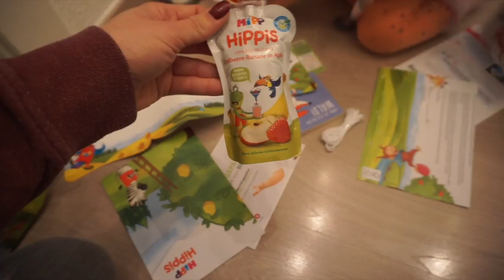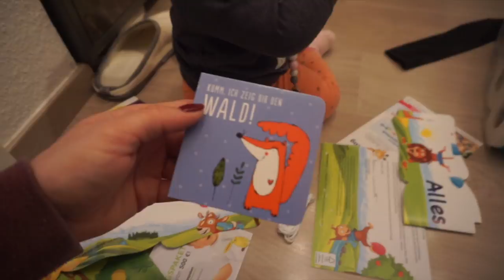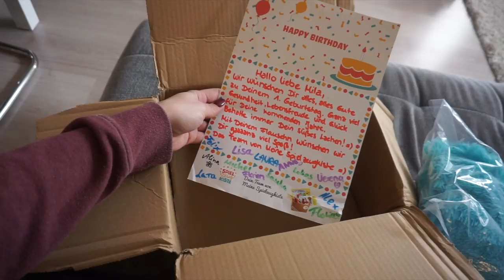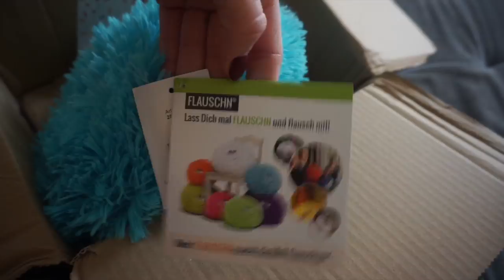Mit BOBBYCAR ON TOUR ❘ Flauschige Geburtstagspost ❘ MsLavender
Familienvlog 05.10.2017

*Milas Geschirr
*Beikost Buch

🎦 MEIN EQUIPMENT:
*Meine Kamera
*Mein Stativ
*Vlog Kamera Canon

Jana
38946921
Packstation 114
28309 Bremen

Die mit zwei ** gekennzeichneten Produkte wurden mir kostenlos zur Verfügung gestellt wurden.